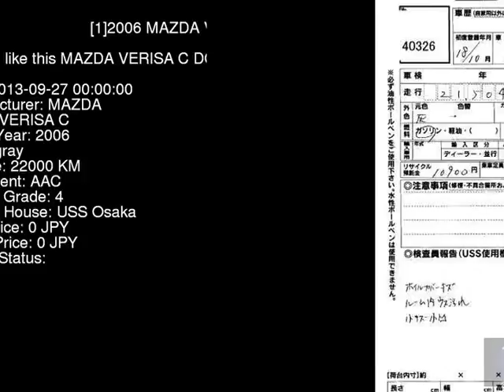2006 MAZDA VERISA C DC5W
the Authority on JDMs since 2007!  . Details on this car from auction in Japan